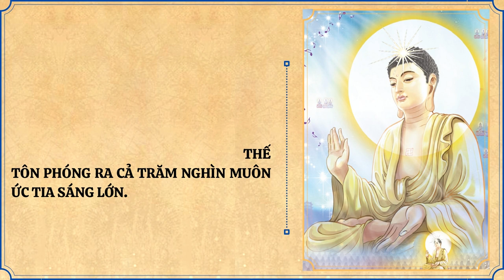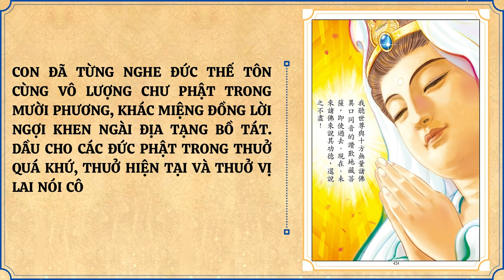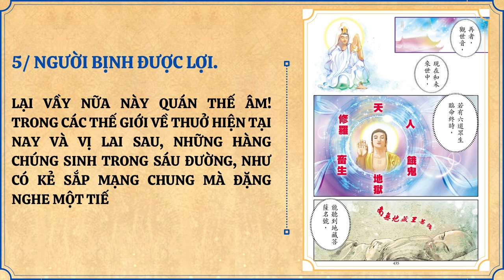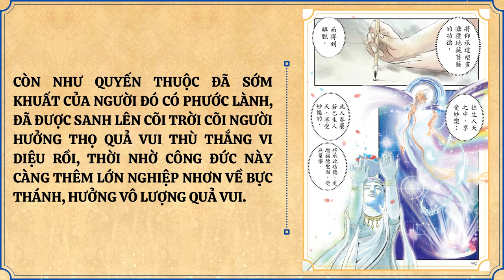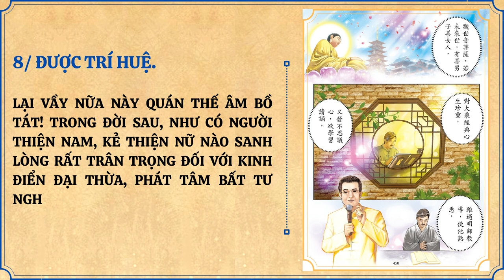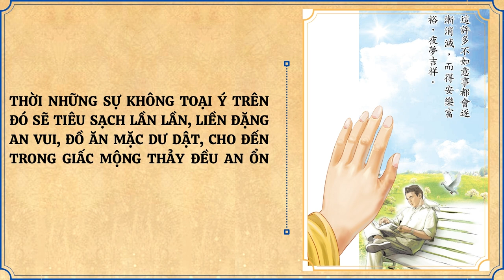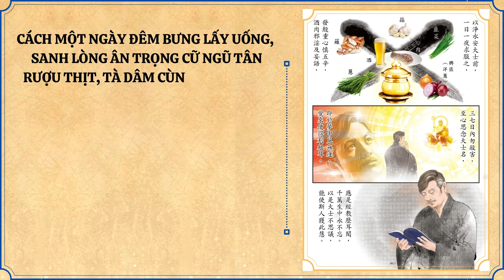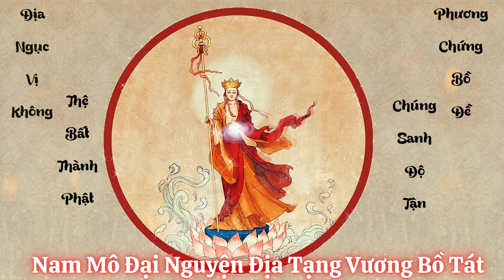Truyện Tranh Kinh Địa Tạng - Phẩm 12 | HT Thích Trí Tịnh | Tuệ Thức